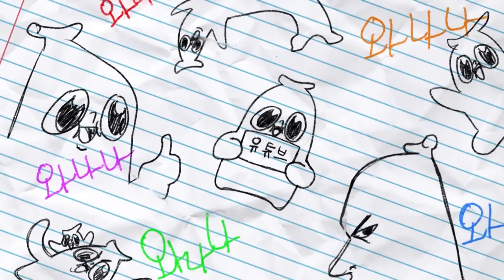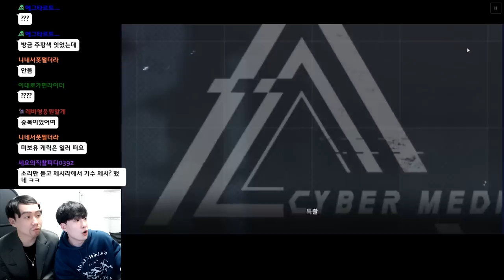매번 광고 때마다 이상한 거 시켜서 미안해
미아내!
뉴럴 클라우드 [모르덴트 레조넌스] 대규모 이벤트 업데이트!
이벤트를 참여해 보도록 행